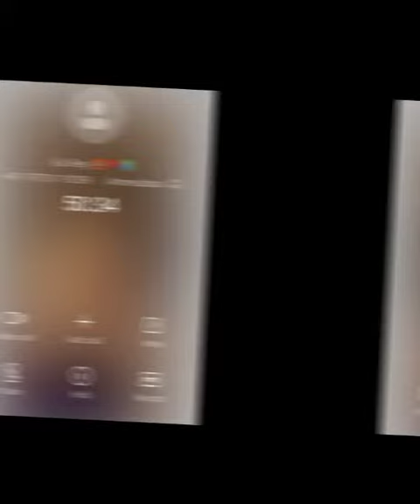Brother Sister Whatsapp Status 🥰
Hello guys it's me JB VLOG.i hope you all are entertaining on my content . Hope you all are will support me .

brother and sister status
brother and sister
sister status
sister love status
sister and brother love status
raksha bandhan status
brother and sister short status